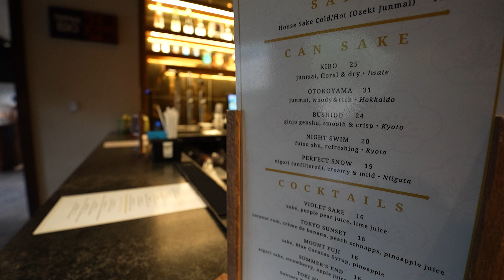EPCOT Patriotic Journey 🦅 4th of July Disney World food review 2024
Let's go on a vibrant journey through EPOCT World Showcase with a vegan Disney world foodie and theme park dining expert as we celebrate America’s rich cultural diversity on the 4th of July 2024! We appreciate this country’s unique traditions and flavors, including traditional, vegan, gluten-free, and vegetarian Disney food options. From the lively streets of Mexico to the serene gardens of Japan, experience the global tapestry that makes America truly special. Whether you’re a foodie looking for diverse culinary delights or a traveler eager to explore different cultures, go on this 4th of July adventure through EPCOT World Showcase. Make this Independence Day celebration a memorable adventure for everyone. The quick service dining locations and bars do not accept Walt Disney World annual passholder discounts.
00:00 Welcome to Epcot 4th of July
00:32 Mexico
  4th of July Magarita (Vegan)
    Frozen Strawberry and Lime Margarita topped with Shimmering Blue Curaçao
02:41 Norway
03:27 China
03:38 Outpost
04:14 Germany
  Plant-Based Bratwurst (Vegan)
    Beyond Bratwurst Served on a Pretzel Roll with Sauerkraut and House-made Paprika Chips
  Bratwurst
     Germany Brat Served on a Pretzel Roll with Sauerkraut and House-made Paprika Chips
07:55 Italy
  Santa Margherita Pinot Grigio (Vegan) Miami, FL
  Menabrea Blonde Lager (Vegan)
09:03 American Adventure
10:16 Japan
  Rainstorm Pinot Noir (Vegan)
  Summer's End
    Sake cocktail with strawberry, sake, apple juice, and a splash of citrus juice
12:15 Morocco
12:45 France
13:13 United Kingdom
  Green Tea Shot (Vegan)
      Jameson, with Peach Schnapps, and Sprite
  Black Velvet (Vegan)
    Half Strongbow Hard Cider and Half Guinness Stout
14:26 Canada
14:40 Overall Thoughts
15:24 4th of July Fireworks the Heartbeat of Freedom

EPCOT hosts “The Heartbeat of Freedom,” a special fireworks finale that follows the regular nighttime show, creating a spectacular patriotic display. You can watch that at the end of this video. Spaceship Earth is illuminated in red, white, and blue, giving it the appearance of an American flag. We hope the lights never leave Spaceship Earth. It's such a beautiful addition to EPCOT. You can meet Mickey, Minnie, and other characters dressed in their patriotic best at the American Adventure. The line was very long and it was raining when we got to that part of EPCOT so we skipped it. The American Adventure pavilion features a special display of portraits honoring American veterans right now. Watch our short of that. We hope you had a safe and wonderful 4th of July.

Travel around with Princess and the Bear on dining adventures through Disney World, Universal Studios, Orlando and beyond! Our foodie adventures offer a unique perspective on theme park dining, comparing omnivore and vegan options side by side. Dive into our honest reviews and ratings of Disney or Universal diverse cuisine, from allergy-friendly bites to plant-based delights. Whether you’re an omnivore, pescatarian, vegetarian, vegan, or on a gluten-free diet, we’ve got your taste buds covered with the most scrumptious selections around Walt Disney World, Universal Studios Florida, and beyond.

Explore with us:
Walt Disney World and Universal Studios Florida, the surrounding resorts, and more
Comprehensive comparisons of non-vegan vs. vegan theme park eats
Foodie guides to Orlando’s local eats and food festivals
In-depth insights on vegan products
Delicious DIY home cooking tips and tricks
Whether you’re a flexitarian, full-time vegan, vegetarian, gluten free, or traditional theme park foodie, Princess and the Bear are the go to foodie-fessionals source for the ultimate theme park food experience and your number one choice for foodie info-tainment.

New videos post every Monday, Tuesday, Wednesday, Thursday, and Saturday at 12pm Eastern. Until next time we foodie and chill together!

Mail:
Princess and the Bear
4630 S Kirkman Road Unit 221